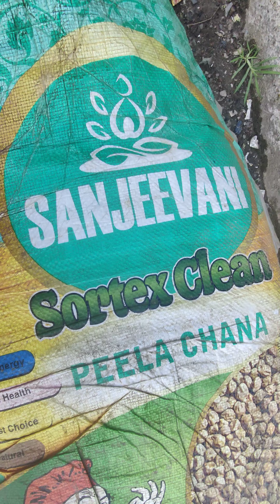18/7/2023hnuman mha bhoj(2)